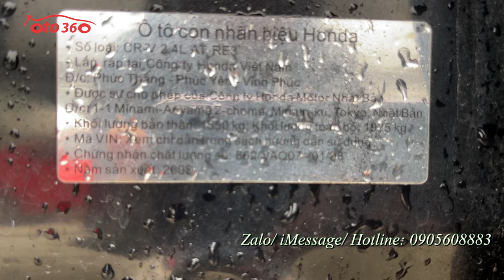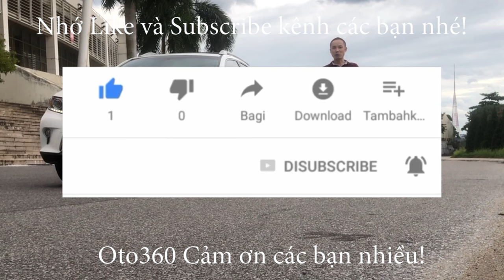Hơn 200tr có ngay chiếc xe Nhật, 5 chỗ số tự động gầm cao để chạy Honda CRV 2.4 2008 biển Hà Nội.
Bán xe Honda CRV 2.4 , sản xuất năm 2008, biển Hà Nội, xe rất đẹp. giá lại hợp lý.
Xe được trang bị động cơ 2.4L, kết hợp với hộp số tự động, cùng rất nhiều option như: nội thất da cao cấp màu đen nguyên bản theo xe, vô lăng bọc da, tích hợp các phím điều kiển, điều hoà tự động. Đầu DVD, màn hình, camera lùi, túi khí an toàn, Động cơ được bảo dưỡng định kỳ.